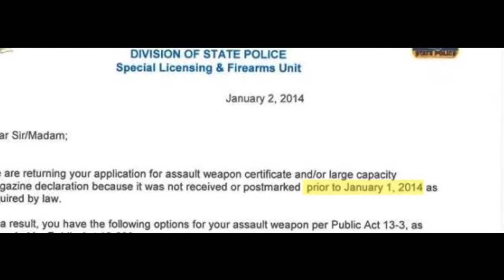How We Serve